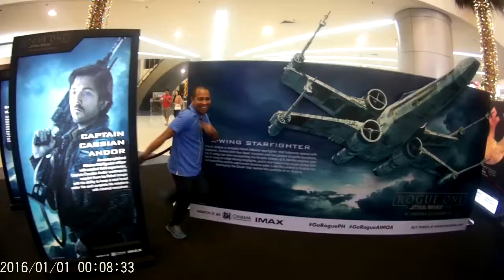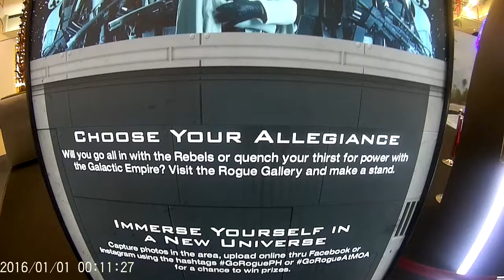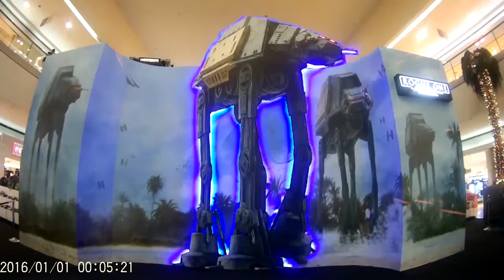ROGUE ONE trailer parody